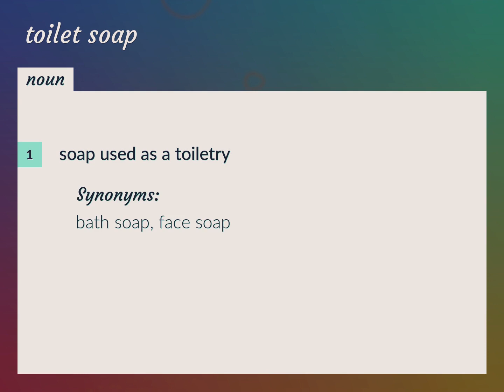Toilet soap | meaning of Toilet soap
What is TOILET SOAP meaning?